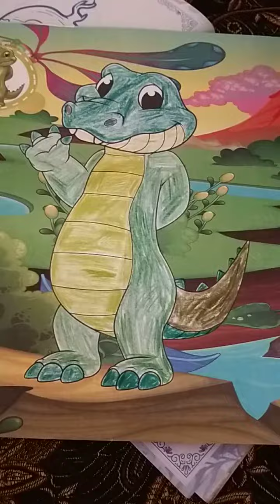aswad ki drawing good effort